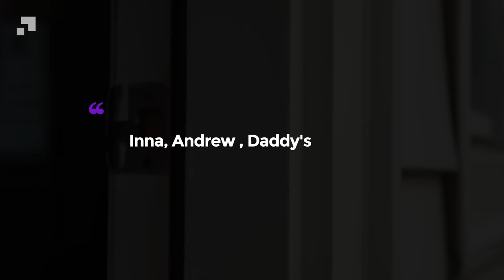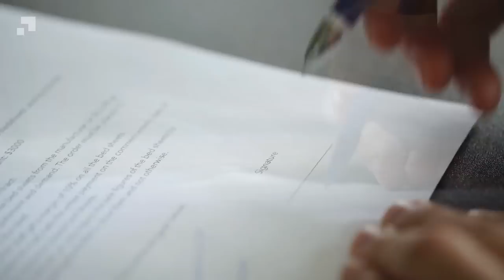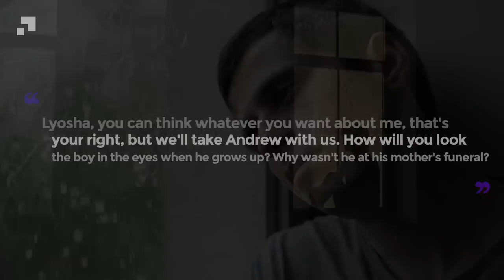A baby covered the furnace in the crematorium! The mother's body was decided to be re-examined..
Inna died somehow quietly, quickly, and unexpectedly. Here she was just sitting at the table eating soup, when suddenly she just fell face down into the plate, dropped her spoon and that was it, as if someone had turned a switch or pressed a button under the seat on the chair, which eased the strings and the figure on the surface fell like a relaxed gymnast. But there was no button under Inna's chair and she would not recover when the unknown dollmaker released the button, the strings were stretched and she would rise, like a toy.

A baby covered the furnace in the crematorium! After seeing such a thing, the mother's body was decided to be re-examined, and suddenly...

The girl waved to the policeman through the window every day.. One day he decided to check her house